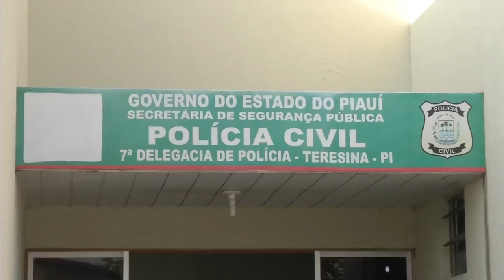Professora assaltada por dois homens armados na volta do trabalho